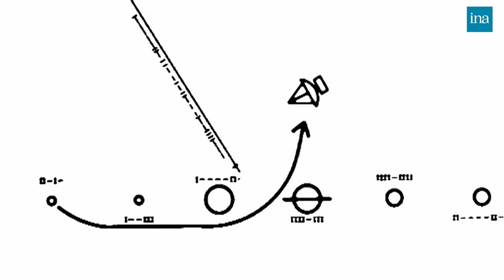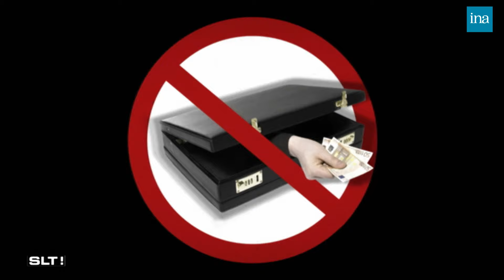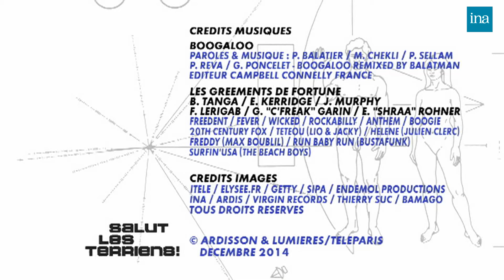Salut Les Terriens ! de Thierry Ardisson avec Armande Altaï, Julien Clerc … | INA Arditube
Thierry Ardisson reçoit Armande Altaï, Julien Clerc, Max Boublil, Fabrice Arfi et Eric Dargent.
Le chanteur Julien Clerc parle de Bains de Minuit, sa rencontre avec sa femme et son alimentation. Il présente sa nouvelle chanson, évoque son angoisse de la mort puis écoute ses plus grands titres. Il explique qu'il est réservé, plus que timide.
Puis l'humoriste Max Boublil revient sur sa carrière, ses chansons humoristiques et répond à une interview "Y a un mais" ; Armande Altaï parle de son enfance, sa découverte de la musique, l'importance de sa mère dans son éducation culturelle, devient mannequin, se met à chanter puis connaît de nouveau du succès grâce à la Star Academy.
Les invités sont rejoints par le journaliste Fabrice Arfi pour discuter du sujet de la semaine : La France est-elle plus corrompue que jamais ?
L'invité du samedi 20h est Eric Dargent, surfeur qui s'est fait arracher la jambe par un requin.